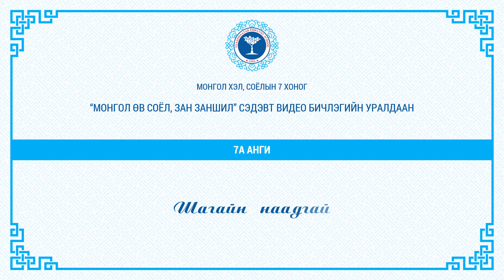7A анги - Шагайн наадгай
Монгол хэл, соёлын 7 хоног - "Монгол өв соёл, зан заншил" сэдэвт видео бичлэгийн уралдаан